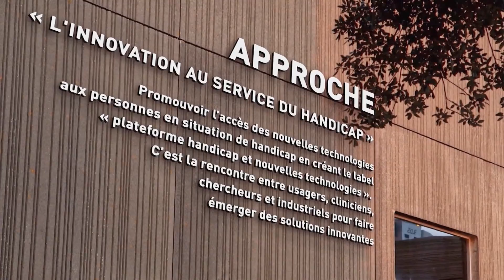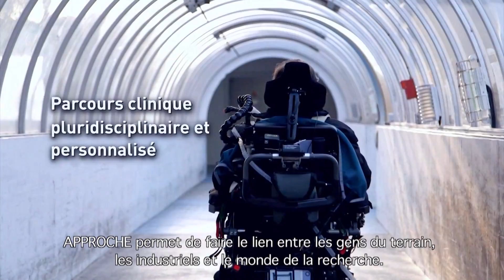APPROCHE Lauréat Atout Soleil 2016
Dans le cadre de l’opération de mécénat Atout Soleil, organisée par l'association de prévoyance GPMA et soutenue depuis 2007 par Generali France, quinze associations soutenues par des parrains Generali sont récompensées pour la qualité de leurs actions.

L'édition 2016 est dédiée au thème : « L’innovation au bénéfice de la maladie et du handicap »

Ce projet associatif est distingué pour les initiatives suivantes :
Lancer une « Plateforme Handicap et Nouvelles Technologies » afin d’accompagner au mieux les personnes en situation de handicap dans l'acquisition de nouvelles technologies et de labelliser les centres MPR (Médecine Physique et de Réadaptation) qui peuvent préconiser des aides techniques.

Réalisation : A way to wake up / Florence Al Aswad